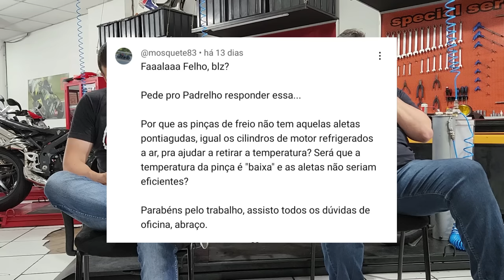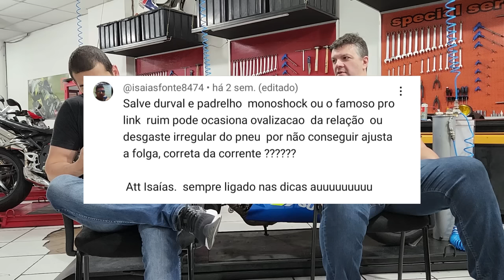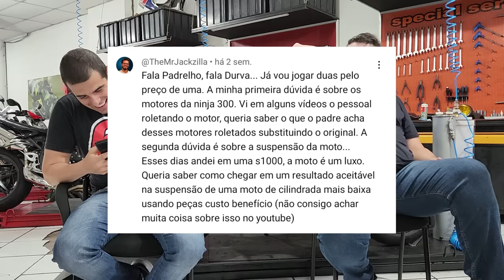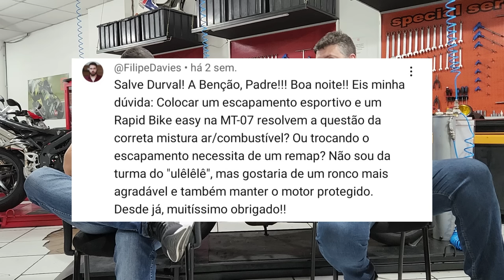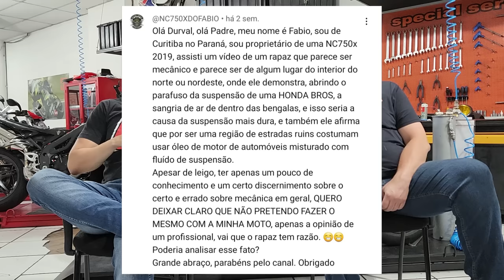PRESSURIZAR SUSPENSÃO | ROLETES NO MOTOR | PINÇA COM ALETAS | REMAP OU MÓDULO SECUNDÁRIO | DDO 36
Segue a lista das dúvidas desse vídeo:

• Pinças com aletas ?
• Suspensão monoshock ou pro link com folgas, ovaliza a relação da moto ?
• Usar óleo sintético melhora o tempo de vida do motor  ?
• Montar roletes no motor é luxo, como fazer uma suspa simples fica boa ?
• Remap ou módulo secundário ?
• Pressurização da suspensão, posso usar óleo de motor nela ?